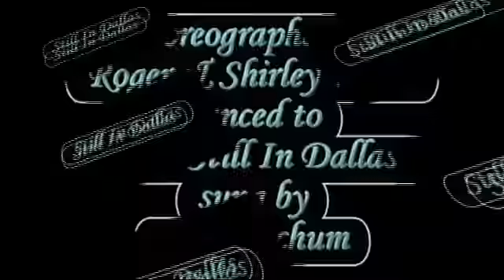STILL IN DALLAS ( Western Partner Dance )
WESTERN PARTNER DANCE " STILL IN DALLAS " choreographed by Roger & Shirley Wales, danced to " She's Still In Dallas " sung by Hal Ketchum. If you have enjoyed watching our video and would like to see some more videos of Western Dance, download the dance script or get info about Our Country Music Based Tours, then please visit us